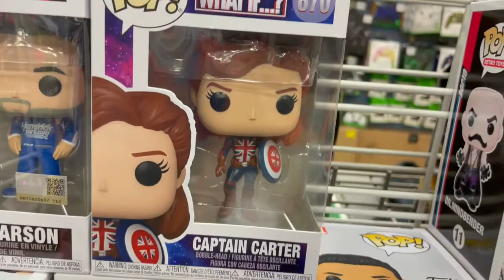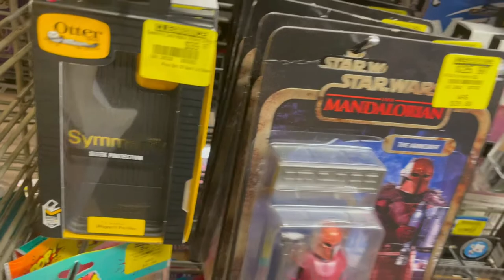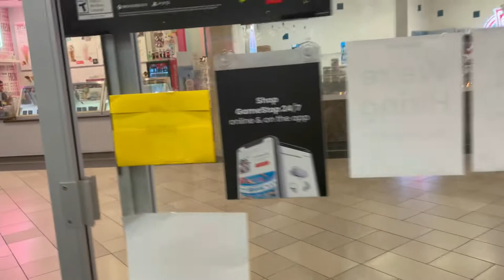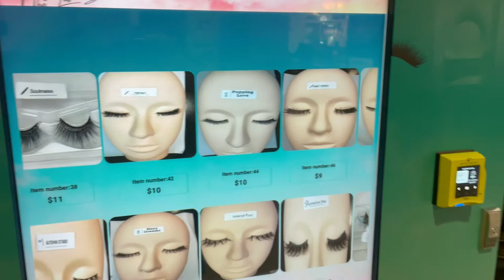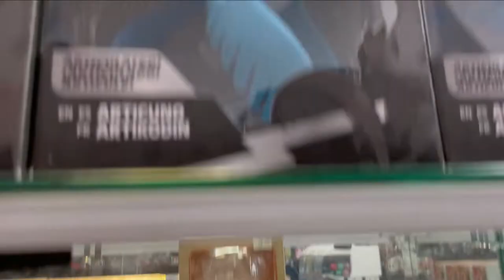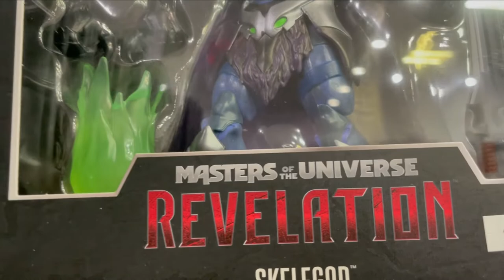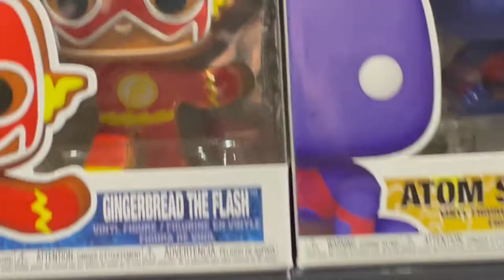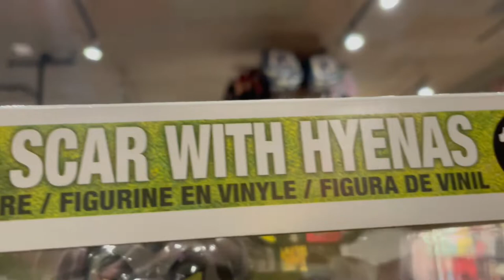Baybrook Mall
Wife left me to my own devices in the mall.  Pretty much toy shopping, but also a crazy vending machine I found in the food court